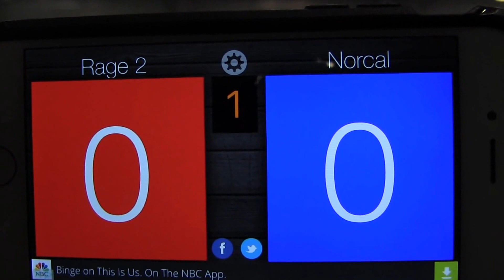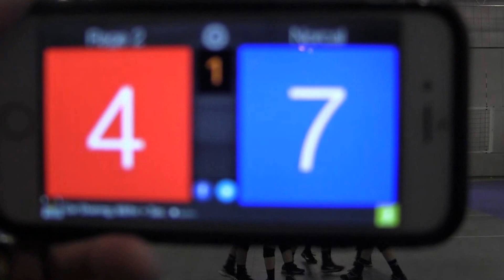2017 Power League Region Championships Rage 2 Set 1